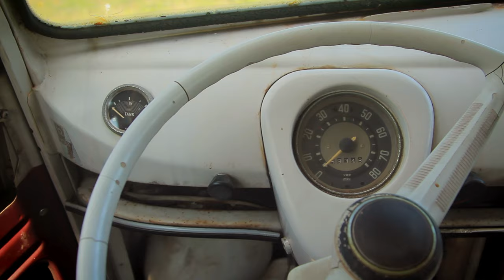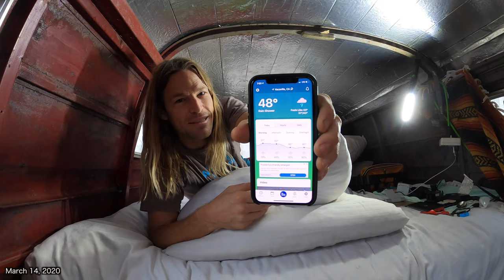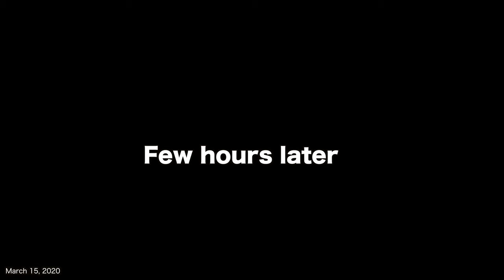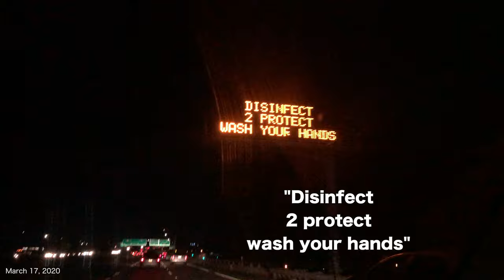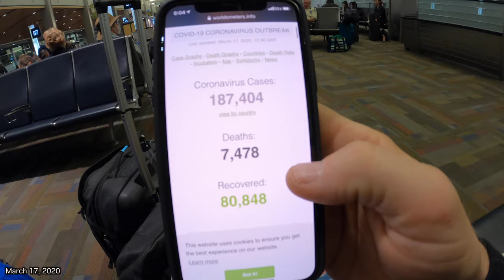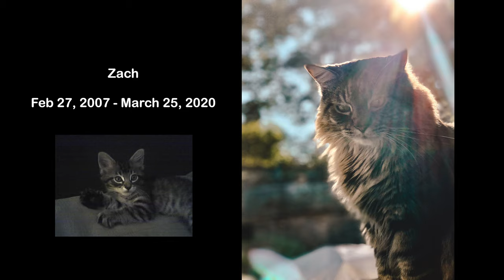VW Bus Restoration - Episode 28 - Convertible! | MicBergsma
VW Bus Restoration Episode 28! Check out the latest with Kona's restoration project at Skinner's Classics shop in California!
Collaborations are welcome! :)
***Huge thank you to these companies for helping with Kona!***
~ SKINNER CLASSICS

GoPro camera
GoPro clamp mount
GoPro bite mount
GoPro max grip + tripod

LIKE THE MUSIC? Great music library we use (try it for FREE!)